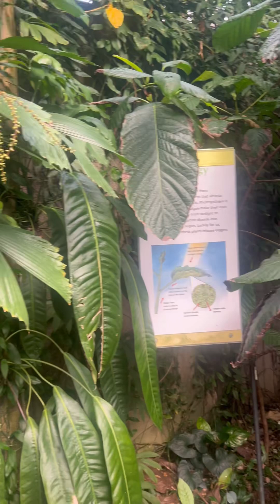Huntington Botanical Garden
Encompassing about 130 acres, the Botanical Gardens feature living collections in 16 stunning themed gardens with more than 83000 living plants